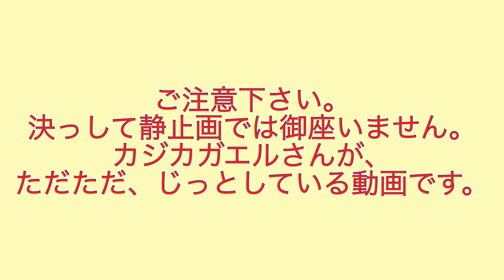まったく動かないカジカガエルさん。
まったく動かないカジカガエルさん、逃げる事もなく、ただじっとしていました。